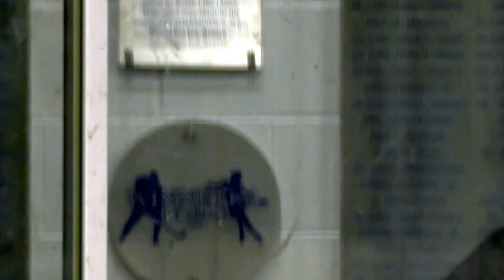07 C.S vs Winneka 3 of 3 14:22 nice hit